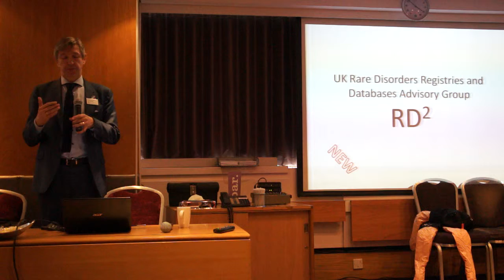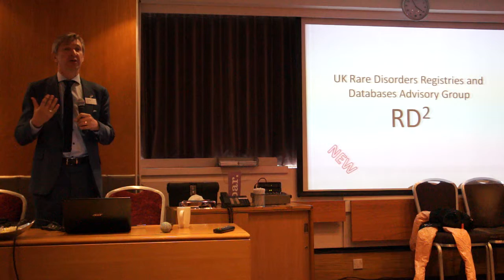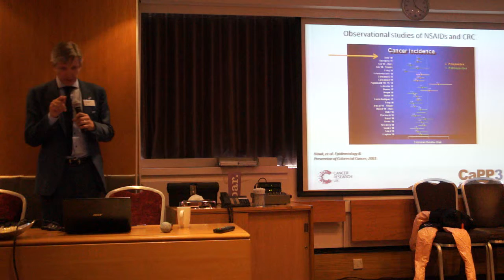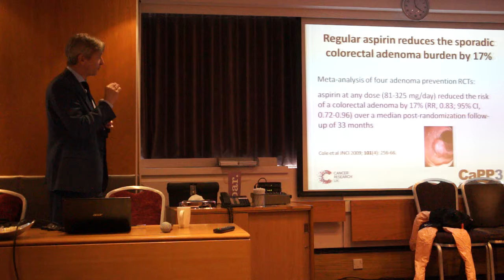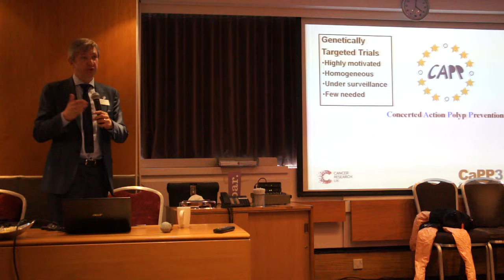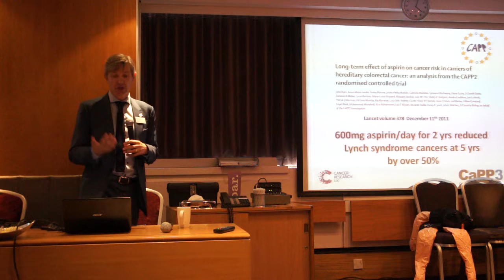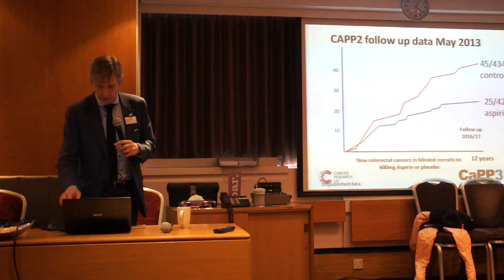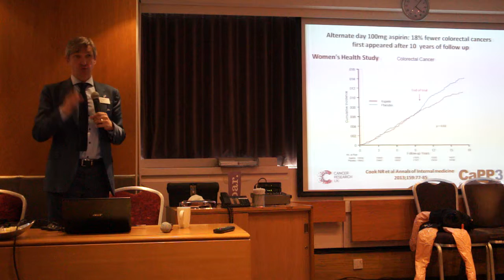Sir John Burn (part 2)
Lynch Syndrome UK Conference 18th April 2015